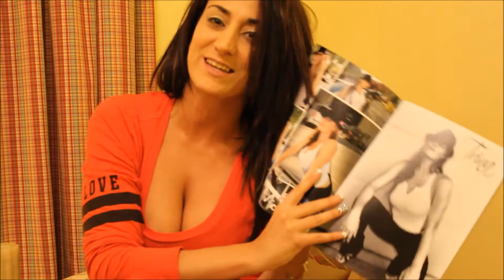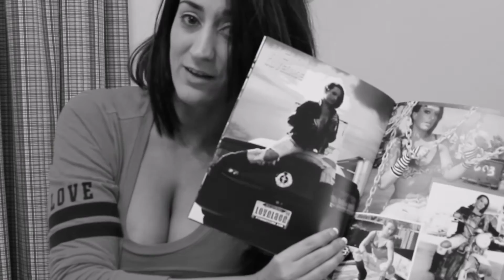Sexy Women's Wrestling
Please take a moment and leave our good friend Camey Dash a comment!  What do you think of her reviews of these indy wrestling divas?